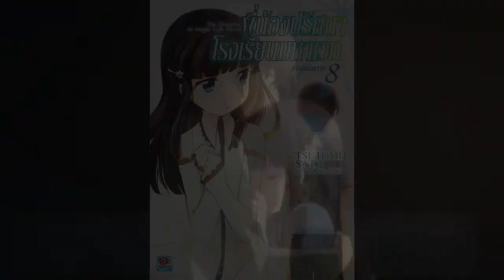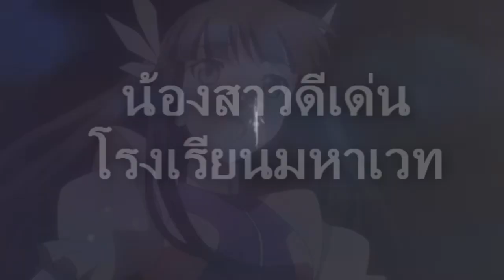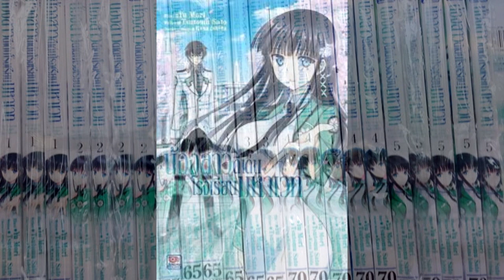เจาะประเด็นสำคัญ 💑 พี่น้องปริศนาโรงเรียนมหาเวท ประกาศสร้างอนิเมะภาคแยกของมิยูกิและภาตย้อนอดีต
อ่านรายละเอียดข่าวเพิ่มเติม
น้องสาวดีเด่นโรงเรียนมหาเวท ประกาศสร้างอนิเมะ
พี่น้องปริศนาโรงเรียนมหาเวท ประกาศสร้างอนิเมะ ภาคย้อนความ